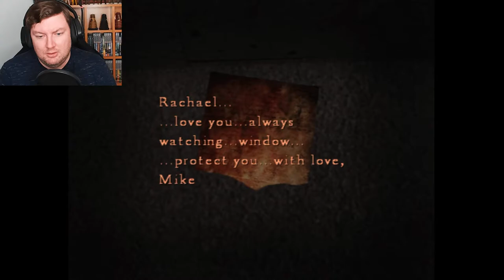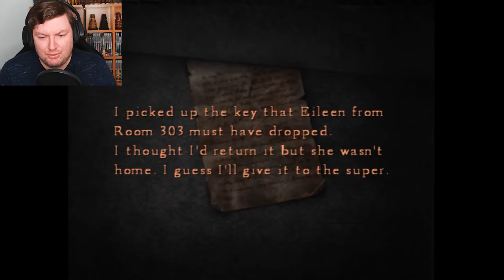I'm So Confused - SILENT HILL 4: THE ROOM – PART 14